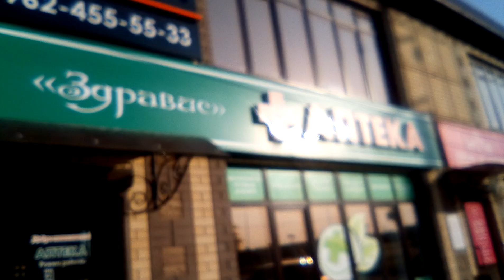Михайловск. Ставрополь.кр. ул.Ишкова. Регулировщик. пр 30